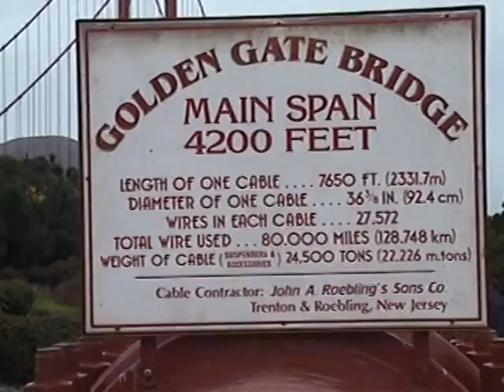2004 Golden Gate Bridge and MacCallum House in Mendocino